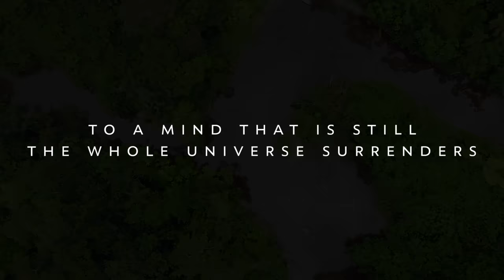15 Minute Guided Meditation | Clear & Calm The Mind In Uncertain Times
This 15 minute guided meditation to clear and calm the mind is a perfect powerful practice for beginner & experienced meditation practices.  It is perfect tool to help cope with the uncertainty, to ground and rebalance yourself and your constant wandering mind.

Through the simple act of reconnecting with your inner self and practicing the idea of positive affirmations of gratitude for the simple things in life, this easy guided meditation is perfect for anyone that is needing some positivity and calm during these uncertain times. It is time to let go of the negativity, stress, anxiety. whatever is holding you back in your life. Let this class take you on a meditative journey to cleanse and heal yourself from the inside out.

As you close your eyes and virtually join me on this meditative canoe ride through the Amazon River in Peru, may gift yourself the opportunity to let go of all that no longer serves you. Let go of the tension, the stress, the anxiety, the fear, whatever it is that is holding you back in your mind and simply focus on that inner feeling of peace and joy that is within you. Let go and go within.

So find a quiet space, put some headphones on, close your eyes, and enjoy.

FREE BOHO OFFERINGS:

➤ FREE 7-Day Blissful Body Bootcamp 💪🏼.

Our App & Streaming Platform...

➤   Boho Beautiful Official App 🌍
Our yoga, fitness, meditation, & high-vibrational living app. Join the community!

Boho Beautiful Yoga is a yoga fitness lifestyle channel that is creating positive content for your body, mind, and the earth.

Your Decisions Today Will Define Your Tomorrow ❤